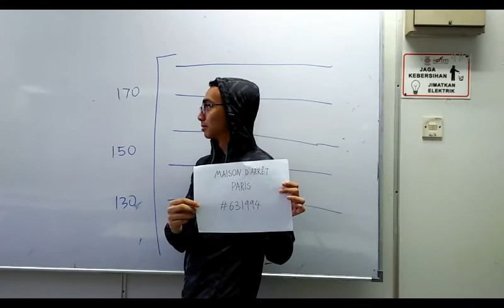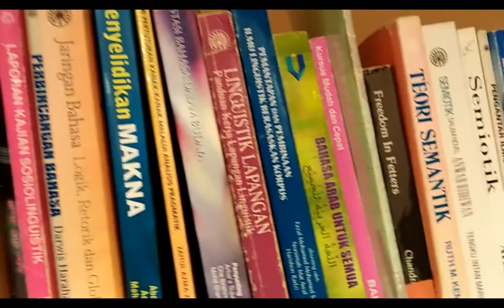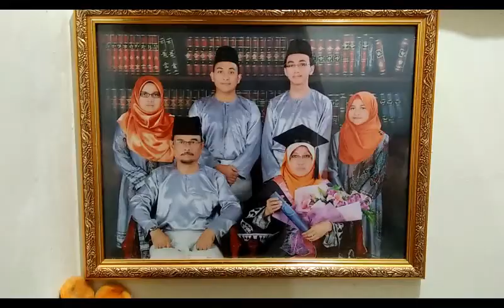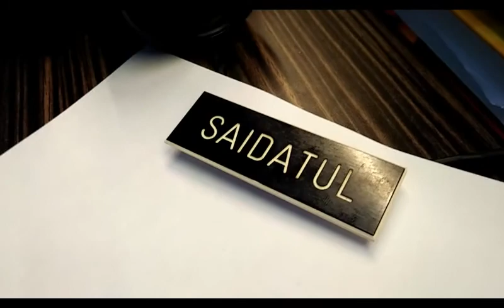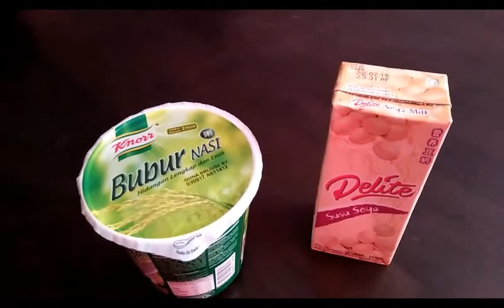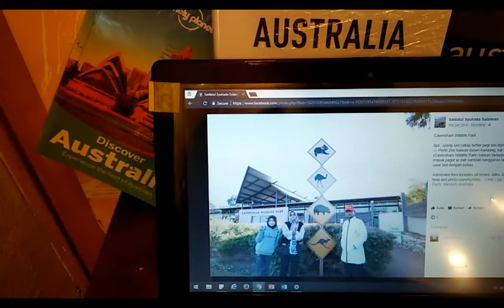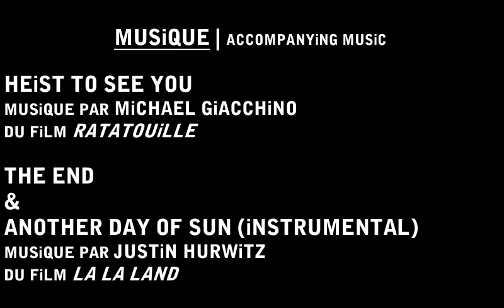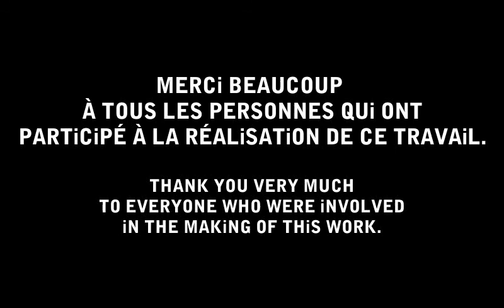C'est Moi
'This is Me' - The assignment for French 2 (FRN5013).
All the music used in the background are mentioned at the end credit.